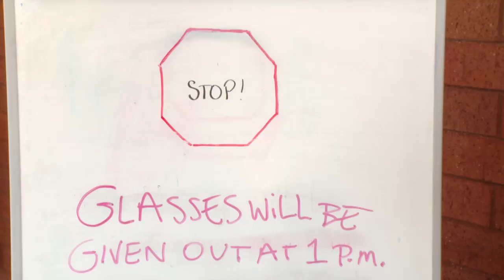Watching the solar eclipse from Groton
Staff at the Groton Public Library handed out over 200 pairs of eclipse-viewing glasses to the crowd on hand to watch the partial solar eclipse. Members of the Thames Amateur Astronomical Society provided solar telescopes for a close-up view.